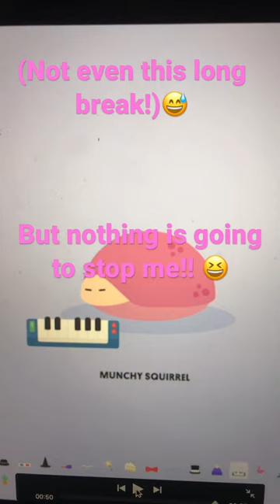My Favourite Clarinet Song!!